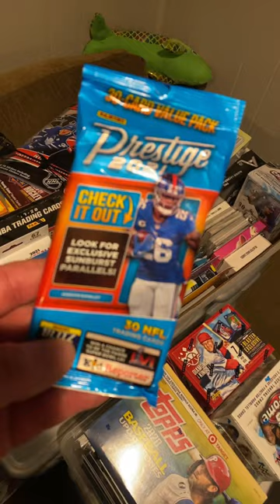Prestige Football cards NY Giants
Big play off win for big blue today.  Barkley killed it today and is on the cover of this pack I found on the floor behind my TV.    Should I open it?